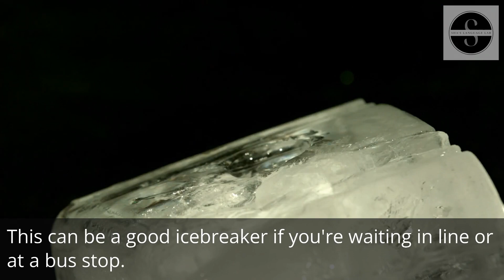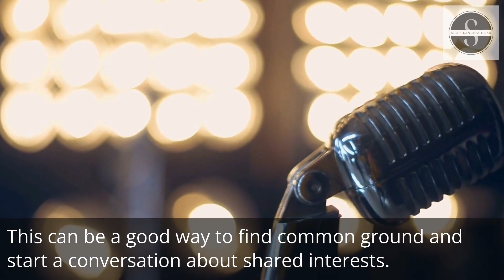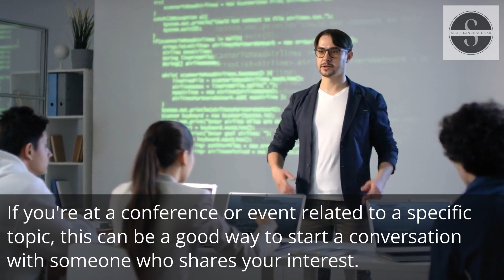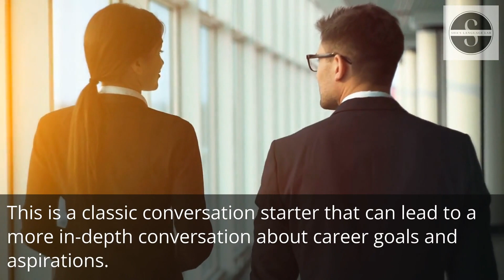20 Ways to START a CONVERSATION with ANYONE | 100% Practical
Starting a conversation with someone you are interested in can be nerve-wracking, but it doesn't have to be. In this video, we will explore 20 different ways to start a conversation that will help you break the ice and get to know the person you are interested in.